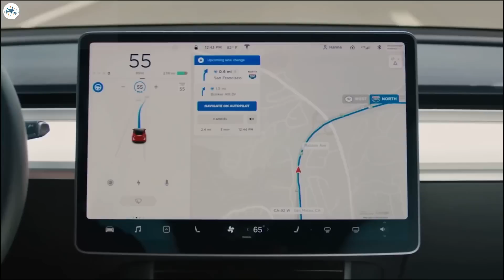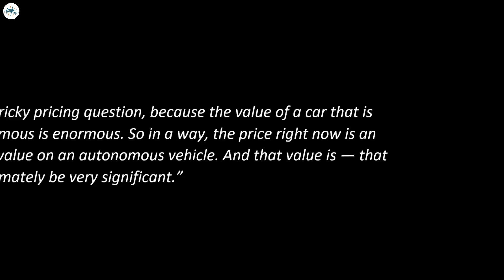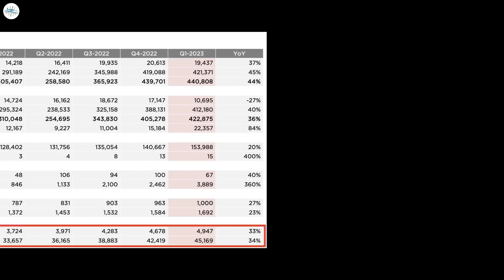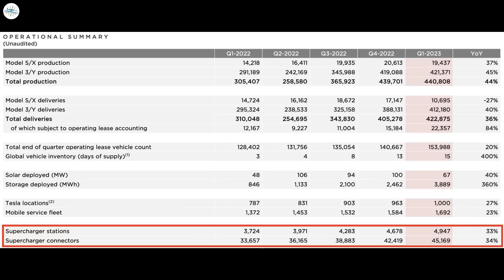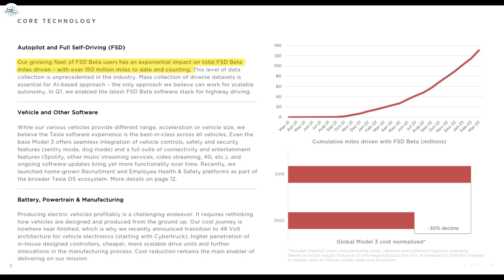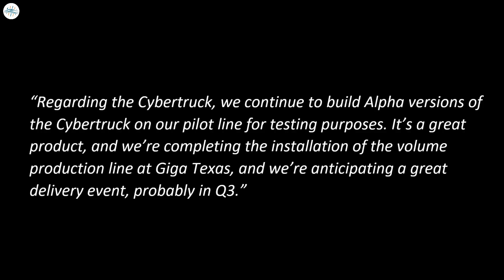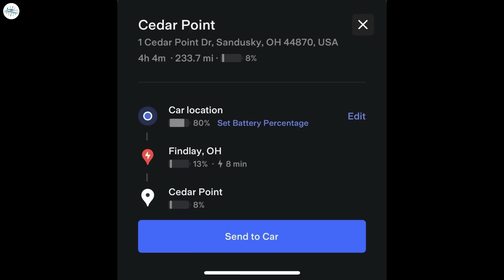Tesla Adds New Improvements In Latest Update & More Updates!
Tesla to achieve full autonomy this year, CEO Elon Musk says

Tesla Supercharger stations grow 33% year-over-year

Tesla’s highly anticipated Cybertruck gears up for Q3 2023 delivery event

Tesla Trip Planning improvements make their way to App